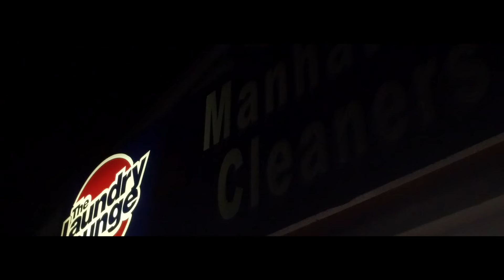OPENCEAZN - 1am Vibes (Directed by Denzel Williams)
Second Single Off OPENCEAZN First Project